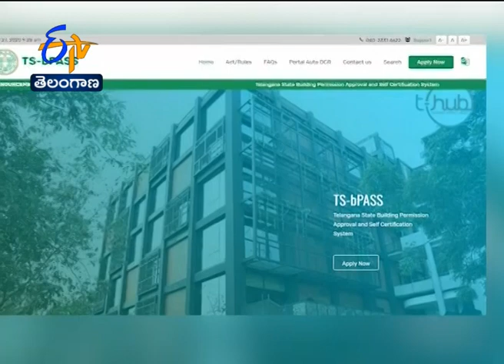7 PM | Ghantaravam | News Headlines | 14th Sep' 2020 | ETV Telangana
7 PM | Ghantaravam | News Headlines | 14th Sep' 2020 | ETV Telangana